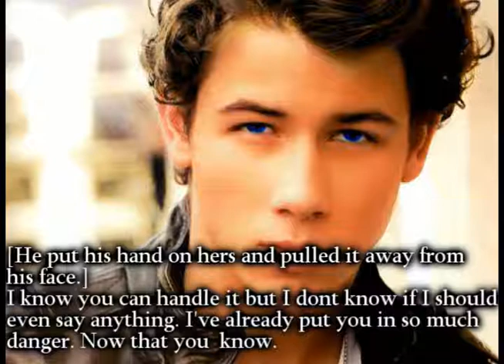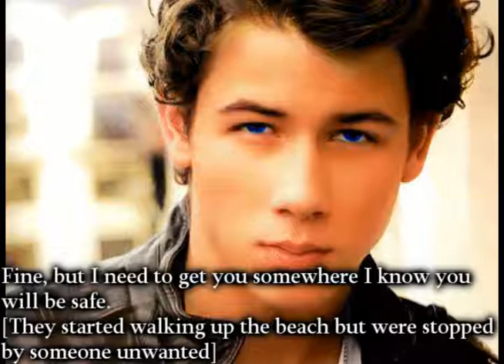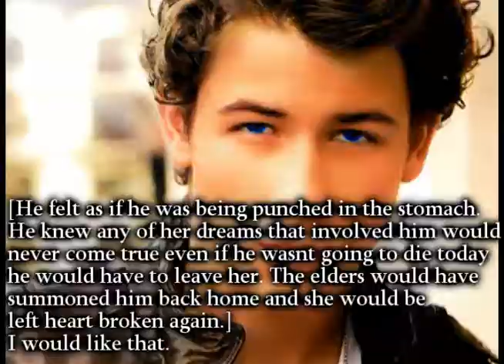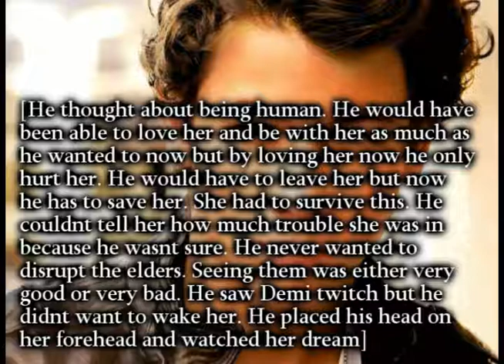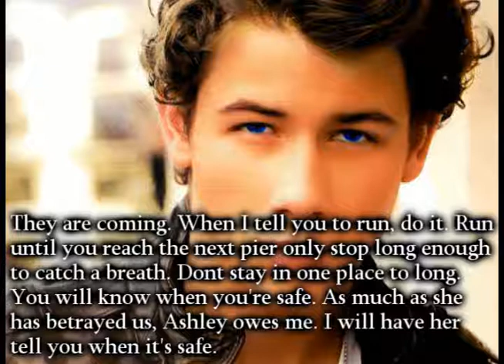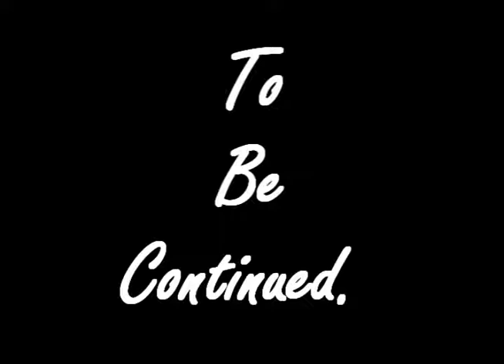Christmas Wish Part 8 (Nemi Movie)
This is a Christmas movie. =) For all you Nemi lovers.